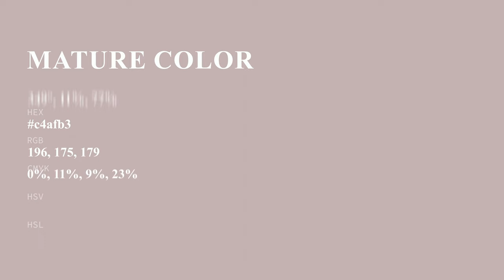Mature color c4afb3 hex color - Red color - Cool color c4afb3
What color is Mature ? c4afb3 hex color - Red color - Cool color c4afb3

Hex c4afb3 Color Code is also known as Mature color.

Hex c4afb3 Color code in RGB color code model is created after adding 76.86% red color, 68.63% green color and 70.20% blue color.
Hex c4afb3 Color code in CMYK color (process color) code model is generated after subtraction of 0% cyan, 10% magenta, 8% yellow and 23% black.